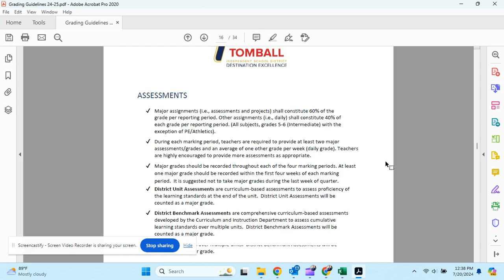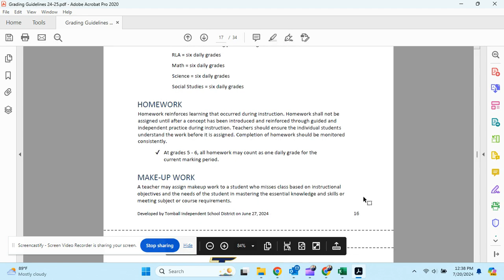Grading Guidelines Overview 24 25